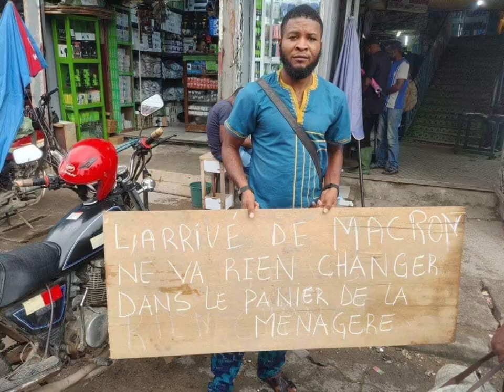Incroyable 🛑🛑🛑🛑 voilà donc le bilan que fait le R❓😳😳😳